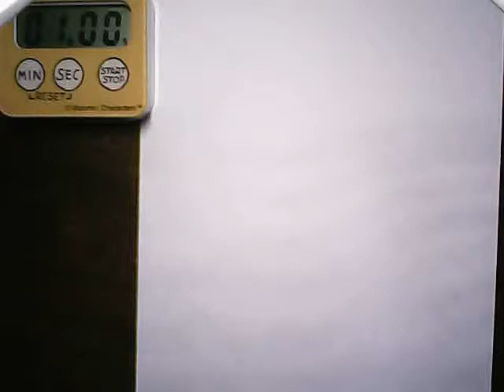ありママランドです。ラッコを描いてみました。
ありママランドです。1分動画でラッコを描いてみました。よろしければ見てくださると嬉しいです！ありママランド ラッコ 1分動画 手描き 思いつき#